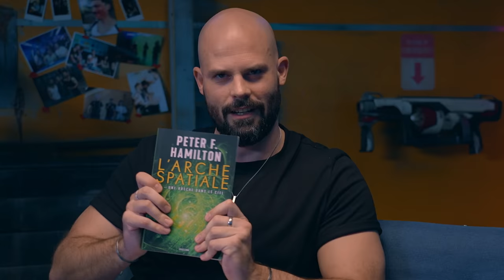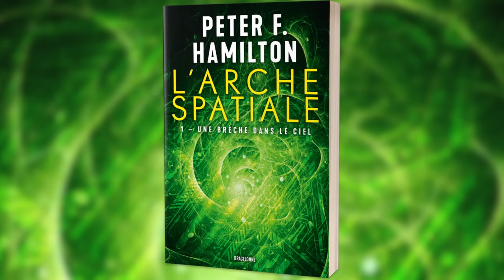LE MAÎTRE DU SPACE OPERA : Peter F. Hamilton - Nexus VI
Cette vidéo est en partenariat avec les éditions Bragelonne pour la sortie du premier tome de la trilogie de l'Arche Spatiale le 7 juin !

Soleil sur vous Citoyennes et Citoyens !

Nouveau The Visitor et pas des moindres puisque j'ai la chance de recevoir l'un des auteurs de science-fiction les plus emblématiques des 30 dernières années (enfin pour vous au XXIème siècle) : Peter F. Hamilton !

Un auteur que j'apprécie énormément et qui, j'espère, saura vous donner envie de découvrir ses univers si ça n'est pas déjà le cas.

Merci à lui d'être venu sur le Nexus VI

Mais, évidemment, merci à vous toutes et tous ! Pour votre fidélité et votre soutien aussi !

À très bientôt sur le Nexus VI !

Le Capitaine…

00:00 Introduction
3:41 Quizz Part 1
5:23 Son nouveau livre : "Une Brèche Dans Le Ciel"
12:56 Quizz Part 2
14:26 La place des Aliens dans son oeuvre
19:15 Quizz Part 3
21:00 Son rapport à son métier
29:58 Quizz Part 4
31:59 L'avenir de la science-fiction et de ses genres
34:50 Quizz Part 5
36:12 Salutations